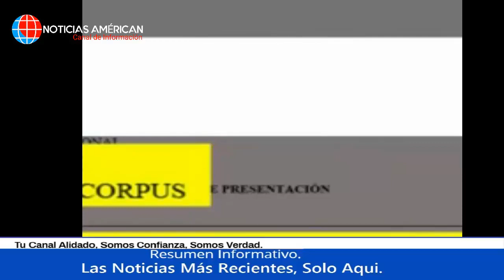NOTICIAS ECUADOR: HOY 02 DE MAYO 2021 ÚLTIMA HORA